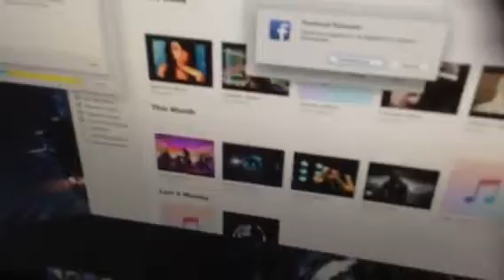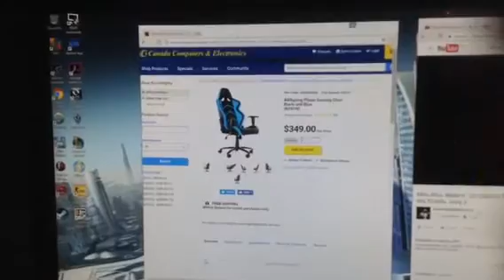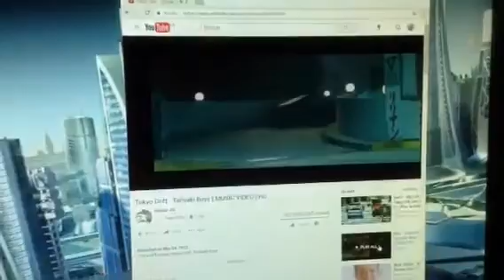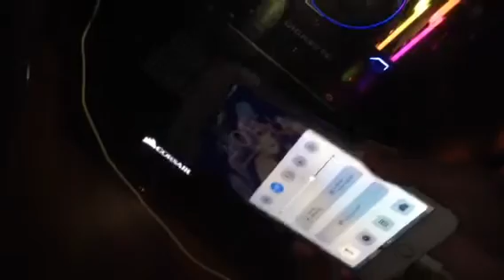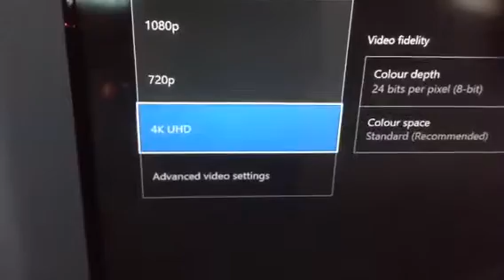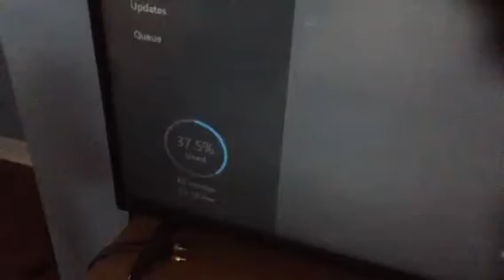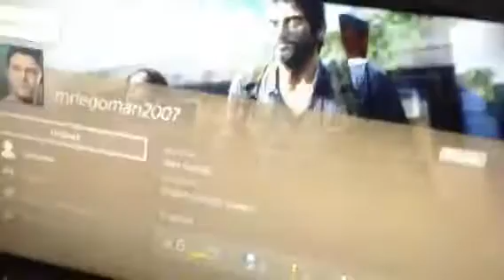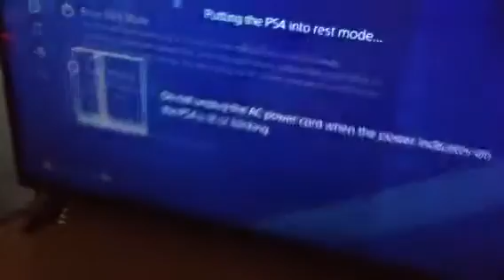Unboxing Samsung 4K UHD 28 inch monitor $460 for gaming PC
i gave my old montior back to my brothers bedroom called the BenQ Monitor screen which has 5 USB power cord and 2 HDMI but for my Samsung 4K that has 1 HDMI which can use for consoles like PS3, Nintendo or xbox so depend if you don't have TV screen or 4K tv screens doesn't matter people had its up to their choice  by the way With my Desktop costs about $2800 with GTX graphics Card for best gaming on steam or EA games and Star craft and overwatch so yeah, I spend about $460 for the new flat screen 28 inch onion screen 4K UHD for gaming PC and makes the screen clear and clean with watching movies videos and gaming but it's a lot of money how I work hard and get paid check every single month takes time and patients so yeah hope you guys enjoy my video and I will order the new gaming chair called racing chair made of a lambergini seats so cool but hope you see it soon until I uploaded to the next video. Razer keyboard mechanical Chroma $250 , Razer Mamba Mouse Wired Tournament Edition $140